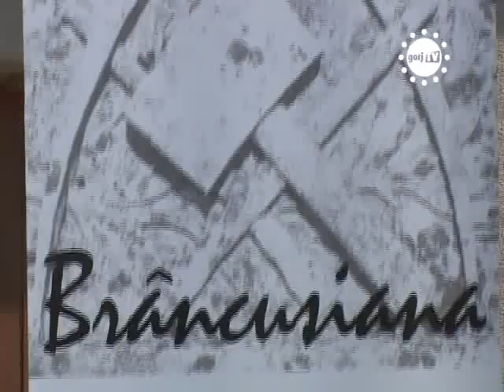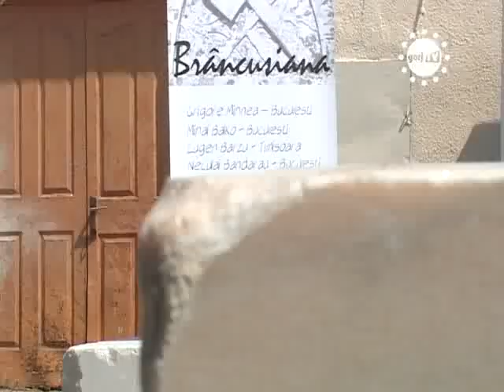STIRILE GORJTV TG JIU CAPITALA ARTEI